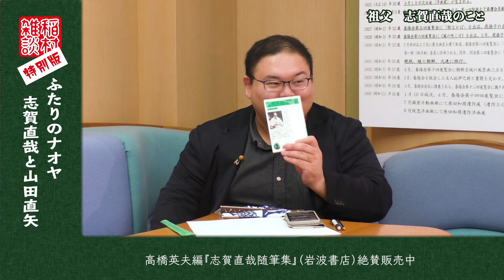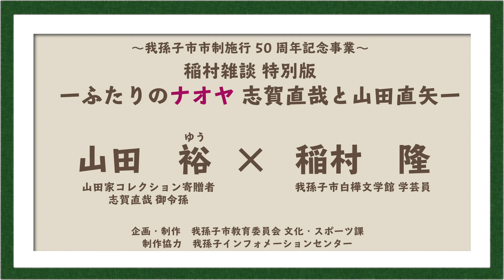稲村雑談 特別版 ④祖父 志賀直哉のこと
我孫子市制施行50周年記念事業「稲村雑談 特別版 ーふたりのナオヤ 志賀直哉と山田直矢ー」
④祖父 志賀直哉のこと

我孫子市白樺文学館のトークイベント「稲村雑談」
志賀直哉の同名作品と学芸員の名前をとって名付けた漫談系ミュージアムトーク。
通常は学芸員のギャラリートークとして毎月開催していましたが、コロナウイルス感染症のため、特別版として山田裕さん（志賀直哉のお孫様）をお迎えしてお送りする特別対談バージョンでお送りします。

我孫子市白樺文学館 twitter

出演
スペシャルゲスト ／ 山田 裕（志賀直哉 御令孫）
楽藝人（楽しく芸術を語る人） ／ 稲村 隆（我孫子市白樺文学館 学芸員）

企画制作　我孫子市教育委員会 文化・スポーツ課
制作協力　我孫子インフォメーションセンター
音楽　北出 満